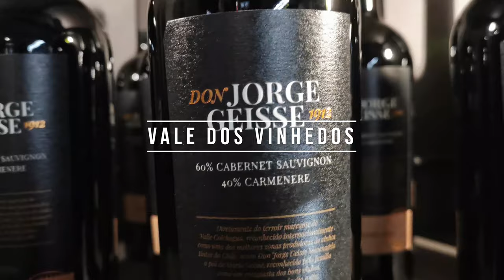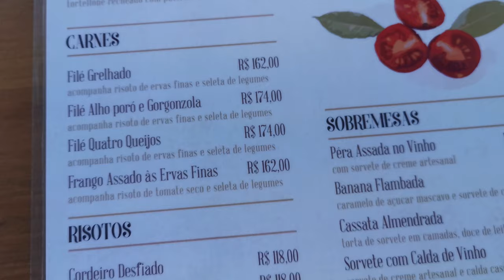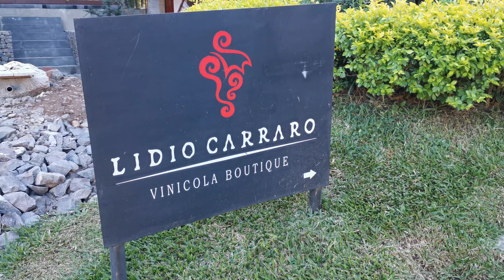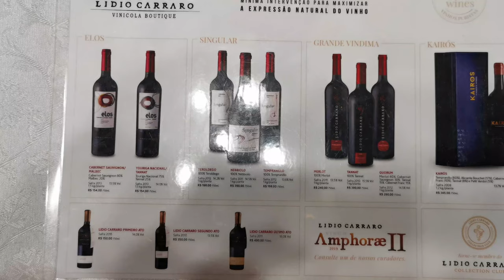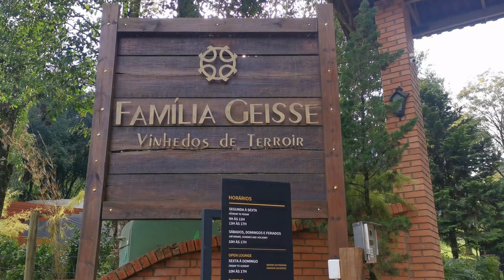Roterio de 4 dias no Vale dos Vinhedos - Bento Gonçalves - Vlog 1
O Comer Rezar Viajar finalmente subiu a Serra Gaucha e foi conhecer as cidades e pontos turísticos do Vale dos Vinhedos, entre elas, Bento Gonçalves, Garibaldi e Pinto Bandeira. Nesse roteiro de 4 dias que fizemos, visitamos várias das maiores vinícolas do Brasil, fizemos degustações, piqueniques, e ampliamos o conhecimento sobre os processo produtivos e qualidade dos vinhos.Serão 4 vlogs sobre o Vale dos vinhedos e depois mais 4 sobre as cidades da Serra Gaucha, Gramado e Canela. Fiquem ligados e compartilhem nossos vídeos com as pessoas que sempre quiseram conhecer essa região.

Tem Dúvidas sobre o que fazer no Vale dos Vinhedos? o que fazer em Bento Gonçalves? que pontos turísticos conhecer no Vale dos Vinhedos? Onde comer e se hospedar no Vale dos Vinhedos?

Quer tirar suas dúvidas sobre o Vale dos Vinhedos ou sobre outras regiões e roteiros?

Dicas de Bento Gonçalves - O que fazer em Bento Gonçalves - Passeios imperdíveis em Bento Gonçalves – O que fazer no Vale dos Vinhedos

Acompanhe nossa viagem e assista os demais vídeos na playlist "Vale dos Vinhedos"

Ah! A inscrição no canal e dar um “like" no vídeo são muito importantes para o nosso trabalho.